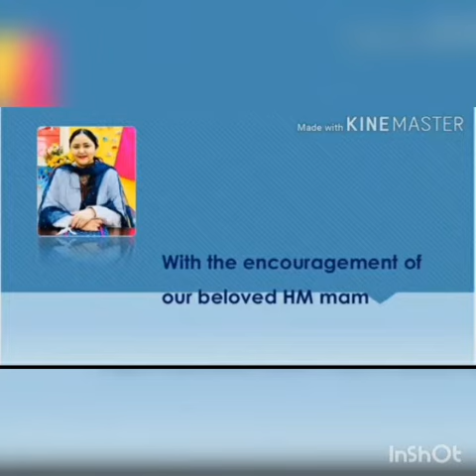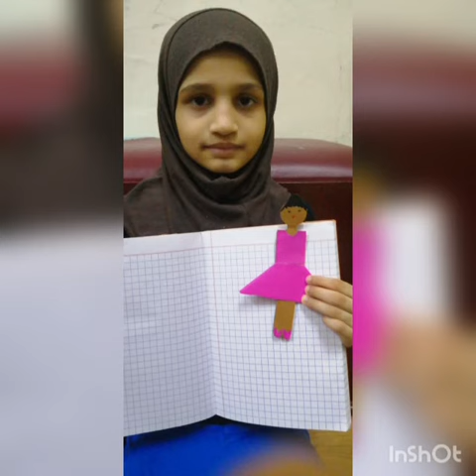Bookmark Making Activity | Class II - N